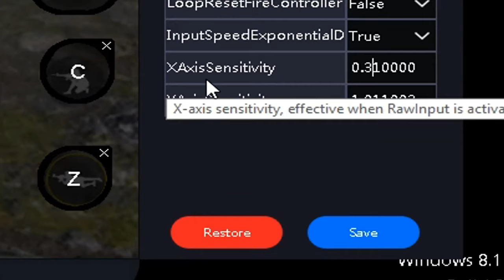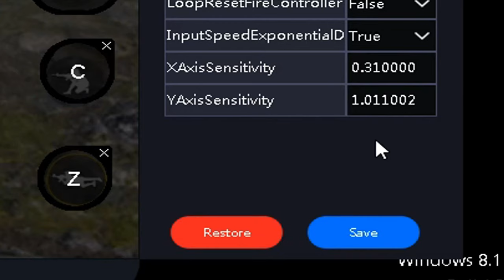MELHOR SENSIBILIDADE SMARTGAGA SENSI PERFEITA SO VERMELHO ATUALIZADA DEPOIS DA ATUALIZAÇÃO PERFECTA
ESSE VIDEO MOSTRO MINHA SENCI DE FREE FIRE NO PC FRACO EM 60 FPS NO SMARTGAGA

MEU PC
PROCESSADOR intel i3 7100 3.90ghz
MEMORIA 4G RAM

sensi do two9 no mobile
sensi
sensi do two9
sensi para a10s
sensi nova atualização
sensi para iphone 6s

MELHOR SENSIBILIDADE SMARTGAGA SENSI PERFEITA SMARTGAGA 1.0 TELLEZ

smart gaga,configuração smart gaga,free fire,smart gaga free fire,h4x free fire smart gaga,capa no smart gaga
,COMO SO DAR CAPA IGUAL MACRO NO SMART GAGA,configurar smart gaga,subir capa smart gaga,pro player smart gaga,
highlight smart gaga,smart gaga 2gb ram,smart gaga pc fraco,free fire pc fraco smart gaga,smart gaga pc fraco 2gb ram free fire,
emulador leve free fire,bluestacks 4 free fire,como subir capa smart gaga,configurar smart gaga para subir capa,smart gaga ff,